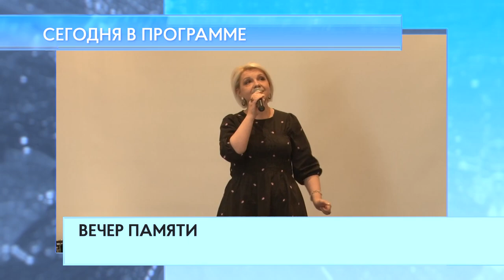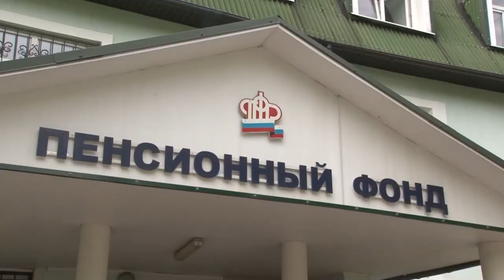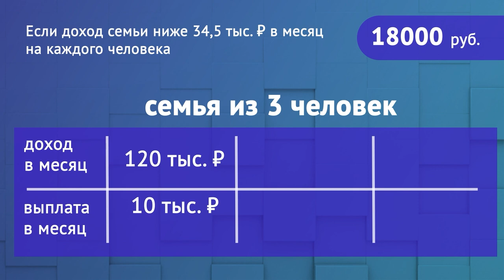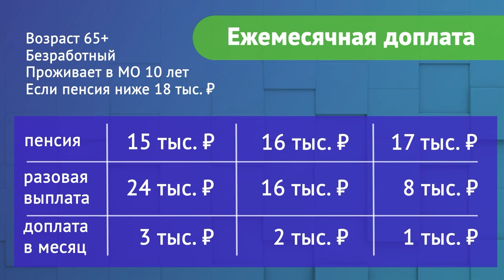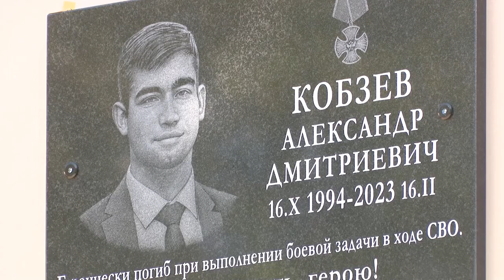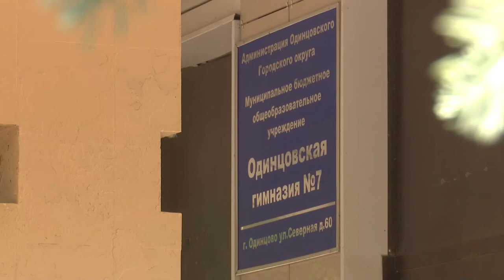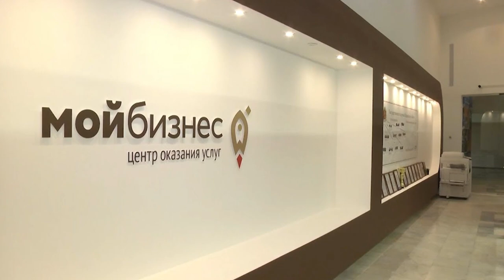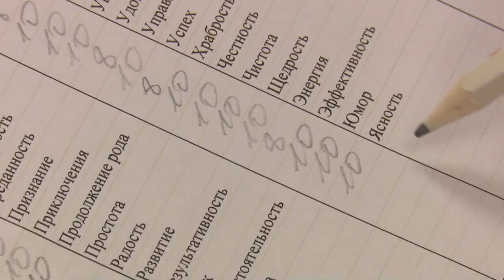Утро на ОТВ 22.06.23